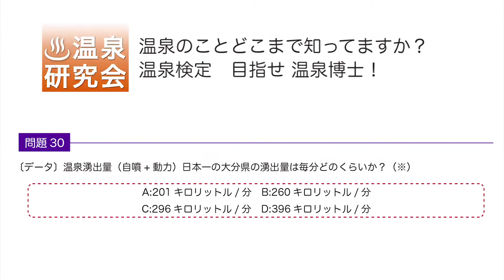温泉検定 問題紹介 設問30:データ:温泉湧出量日本一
温泉検定(3級）は全50問で受験料:1000円（税込）です。
温泉検定では、文化や歴史、環境、科学などあらゆる側面から「温泉」に関する
知識や理解度を試験形式で検定します。
全国の人が「温泉」について考え、親しみ、再認識する機会を提供することで、
温泉研究会としては会の設立趣旨でもある「温泉で世界の人々に健康と 平和
を！」の理念を実現していきたいと考えています。